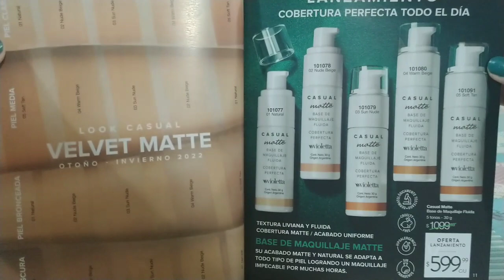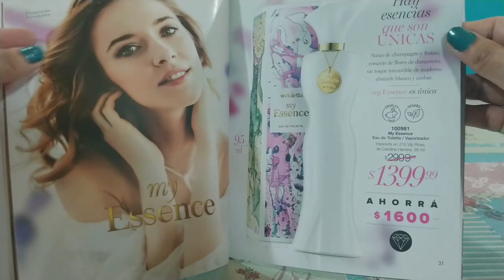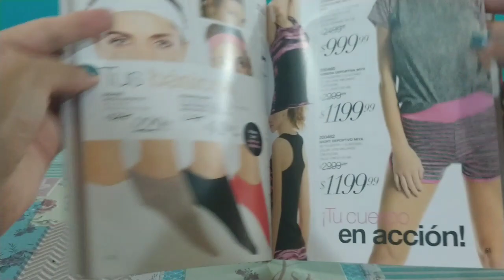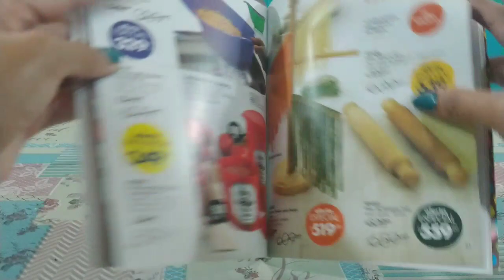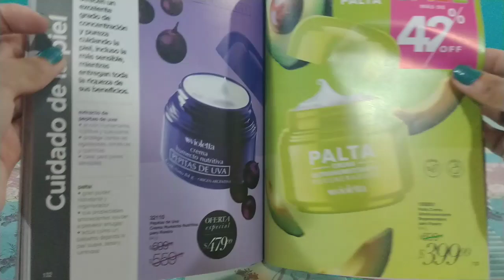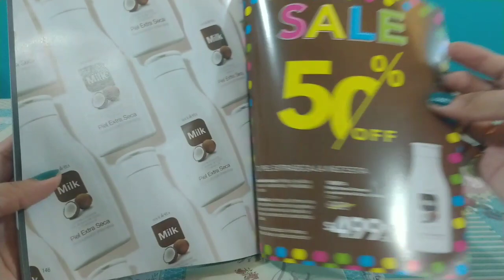pasando revista campaña6 violetta cosmeticos dermatology